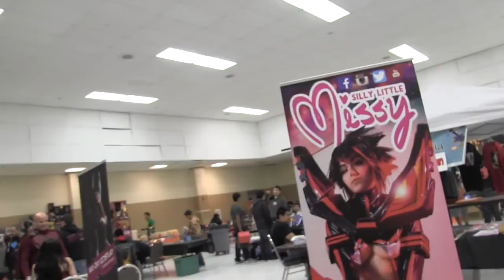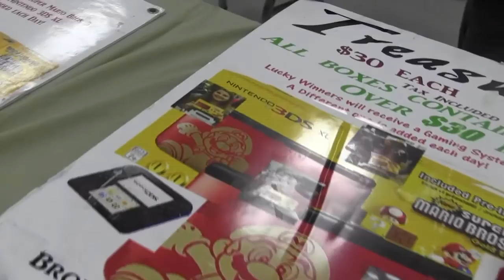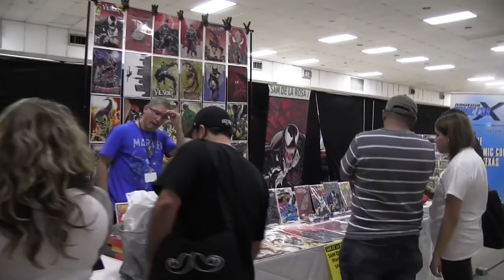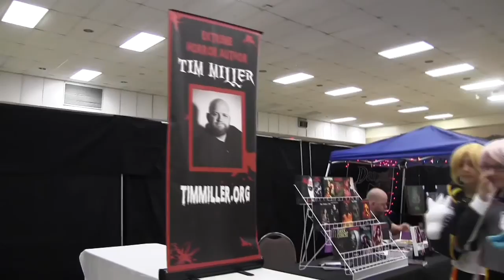Comic Con Raw Footage 100